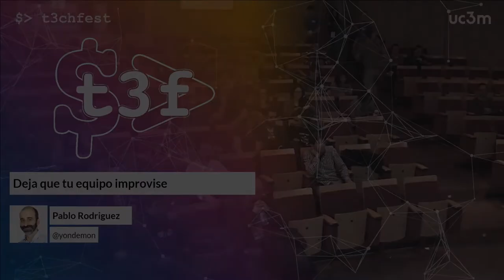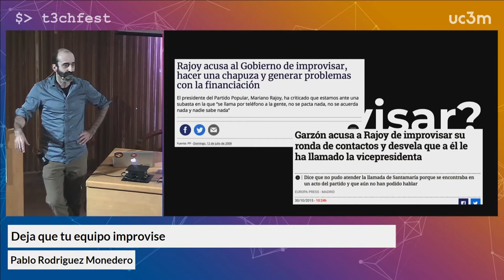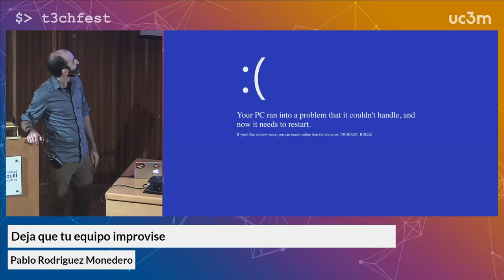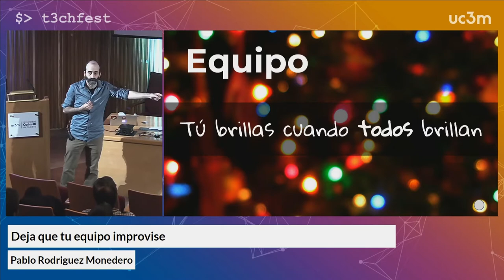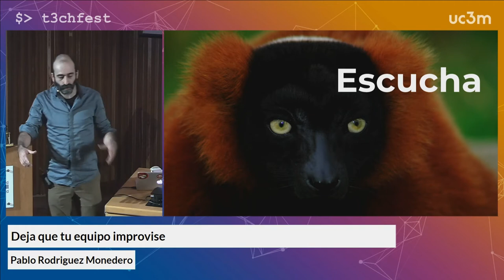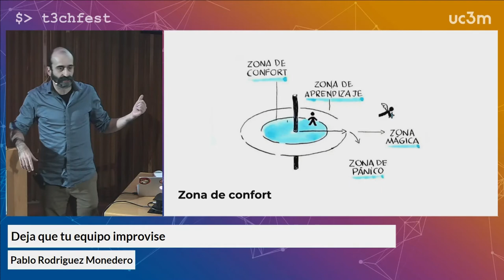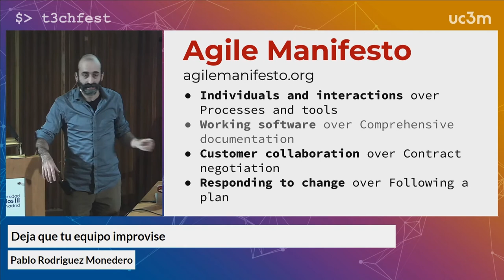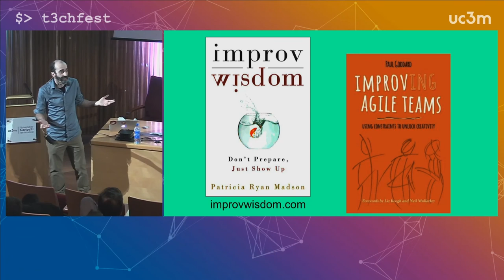Deja que tu equipo improvise | T3chFest 2018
Por Pablo Rodriguez